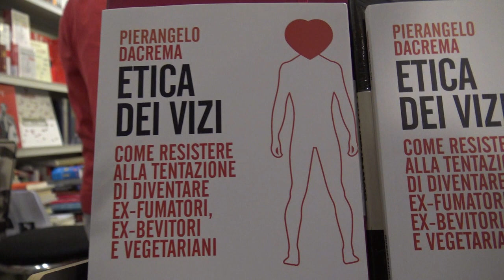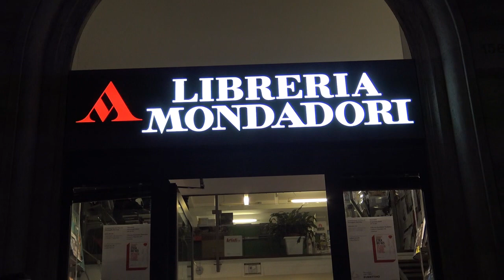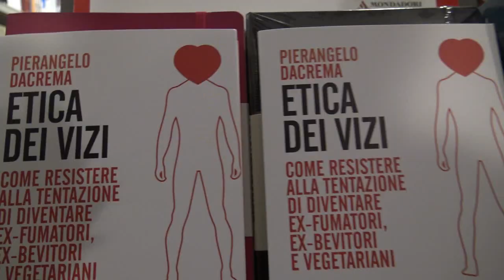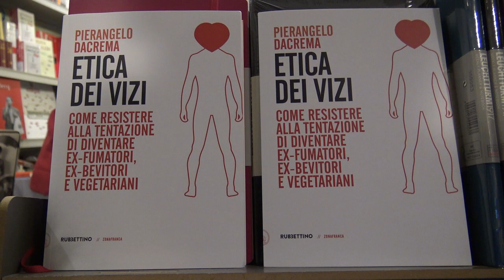Raffaele Perrelli presenta "Etica dei Vizi" di Pierangelo Dacrema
Pierangelo Dacrema - Etica dei vizi
Come resistere alla tentazione di diventare ex-fumatori, ex-bevitori e vegetariani.
Un uomo in età matura, molto legato alle sue deprecabili abitudini - fumatore, bevitore, gran mangiatore di carne -, viene improvvisamente allarmato dall'anomalo funzionamento del suo cuore. È sposato, ha sei figli - tre grandi e tre piccoli -, ed è pertanto sottoposto a forti sollecitazioni per un radicale cambiamento dello stile di vita. Con sforzi immani riesce a smettere di bere e fumare. Ma poi ci ripensa proprio quando la voglia di alcol e sigarette sta ormai svanendo. Si sente snaturato, troppo diverso dall'immagine che ha di sé stesso costruita e cristallizzatasi nel corso del tempo. La vita è una, piuttosto faticosa, costellata di preoccupazioni e avara di soddisfazioni, invariabilmente breve anche quando relativamente lunga. Urge allora trovare un nuovo equilibro, una via lungo la quale la paura del baratro non lo renda insensibile alle piacevolezze e distrazioni del percorso.